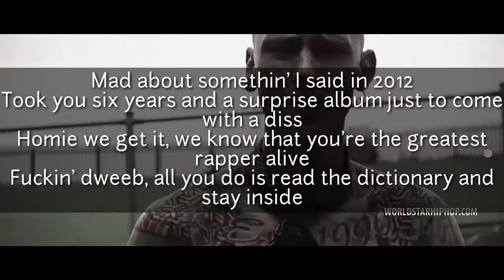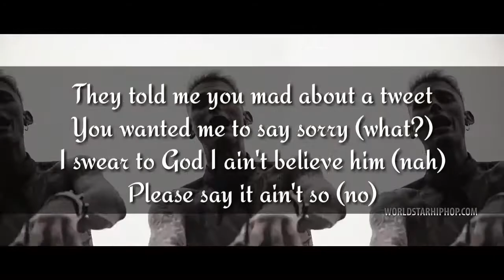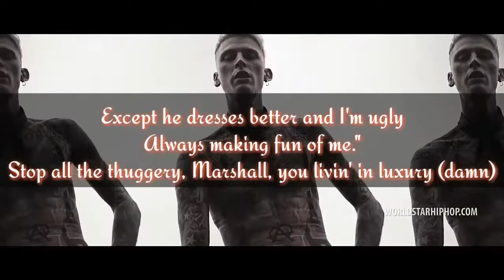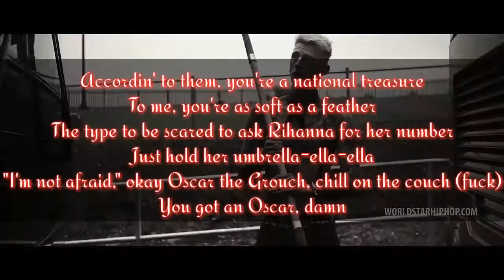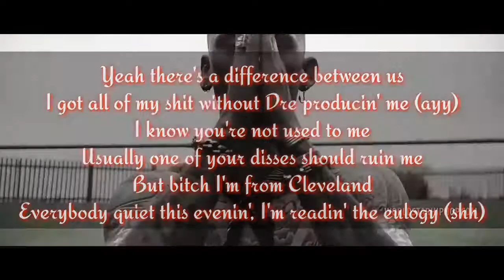Machine Gun Kelly- "Rap Devil" (Eminem Diss) | Full Lyrics Video Song | Naayak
All the clips used in this video is for fair purpose.